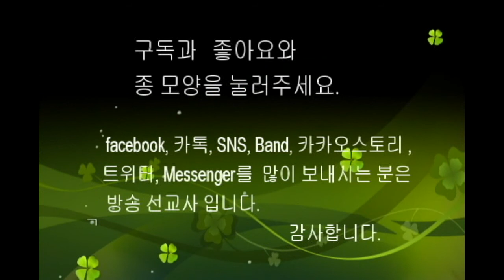■ LGs – TV : 심룻 사모 ( 좋으신 하나님, 주님여 이 손을, 나의 모든 행실을, 오 신실하신 주, 주의 길을 가리 )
☆ 세계선교교회 담임목사 : 박 요한
☆ 찬양인도 : 심룻 (Shim Ruth) 사모
☆ 제목 : 좋으신 하나님, 주님여 이 손을, 나의 모든 행실을, 오 신실하신 주, 주의 길을 가리